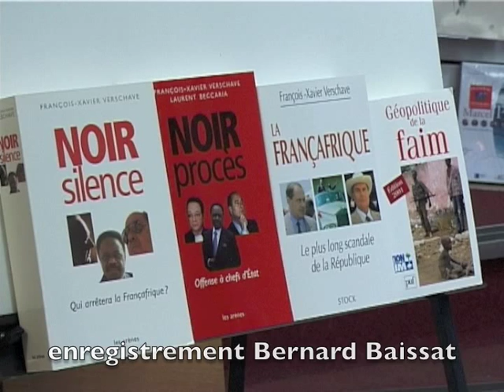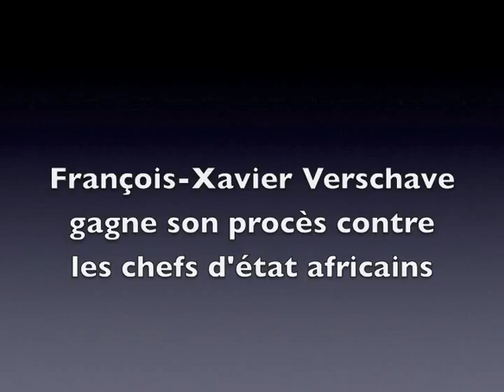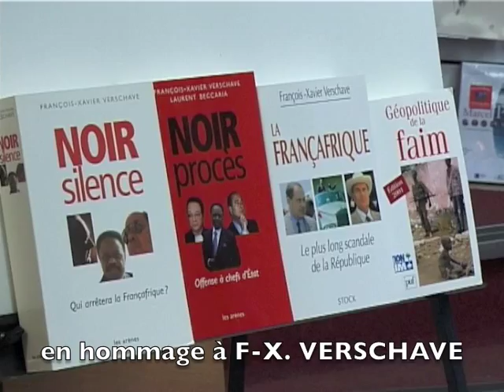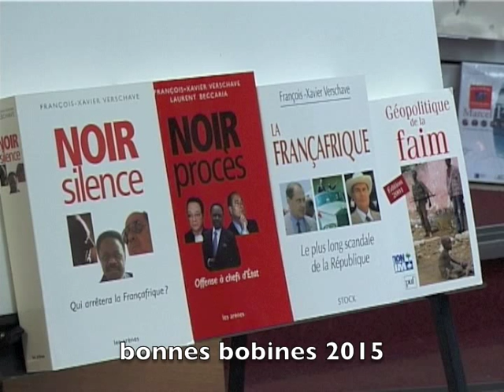François Xavier Verschave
Le 31 mai 2000 François-Xavier Verschave présente ses livres sur la Françafrique, à Paris, dans une librairie du quartier latin, à l'invitation de la géographe Syvie Brunel. L'enregistrement est réalisé par Bernard Baissat.